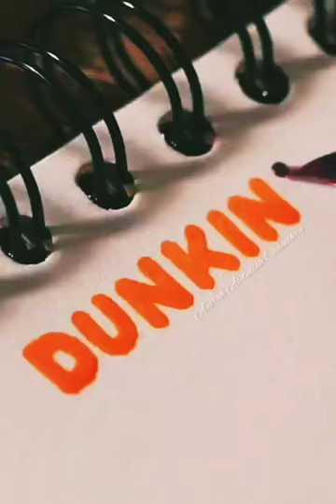Calligraphy || Dunkin' 🍩Logo